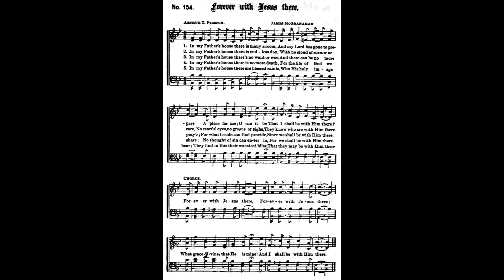Forever with Jesus There / Arthur Tappan Pierson • classic church hymn arranged/played by Luke Wahl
I love discovering new music and what better way than throwing the world a bit of my own arrangements of all the hymns I can find!

In my Father's house there is many a room
Author: Arthur Tappan Pierson

LYRICS
1. In my Father’s house there is many a room,
And my Lord has gone to prepare
A place for me; O can it be
That I shall be with Him there?
Refrain
Forever with Jesus there,
What grace divine, that He is mine!
And I shall be with Him there.
2. In my Father’s house there is endless day,
With no cloud of sorrow or care,
No tearful eyes, no groans or sighs,
They know who are with Him there. [Refrain]
3. In my Father’s house there’s no want or woe,
And there can be no more prayer;
For what beside can God provide,
Since we shall be with Him there. [Refrain]
4. In my Father’s house there is no more death,
For the life of God we share;
No thought of sin can enter in,
For we shall be with Him there. [Refrain]
5. In my Father’s house there are blessèd saints,
Who His holy image bear;
They find in this their sweetest bliss,
That they may be with Him there. [Refrain]